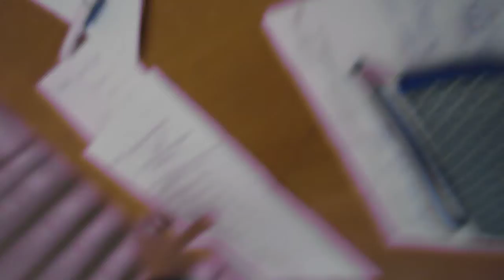УИК №1978 (Москва, Чертаново). Видео 2 из 2.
Всё тот же УИК №1978 города Москвы (смотри первое видео прошло некоторое время, протокол по-прежнему почти в девственном состоянии. С незаконно извлечёнными из ящиков и урн до заполнения первой части протокола бюллетенями уже не работают (один из членов УИК даже предлагает их упаковывать).

Члены УИК попытаются добиться цифр (=нарисовать), удобоваримых для проведения контрольных соотношений (если несколько раз прокручивать, то можно услышать, как одна из женщин за компьютерным столом сокрушённо говорит на 2:16 : "Ну не сходятся концы с концами!").

Увлечённые этим делом, члены комиссии даже не сразу заметили, что их снимают, а затем незаконно стали препятствовать съёмке. Видео немного мутное, возможно в спешке был включён режим "макро".

Речь идёт он нарушении Федерального закона о выборах Президента Российской Федерации (N 19-ФЗ) (пп. 5, 6, 11 и 12 ст. 23 ("Гласность")) и Постановления ЦИК РФ № 26/254-6 от 17 августа 2011 г (2.3.5).